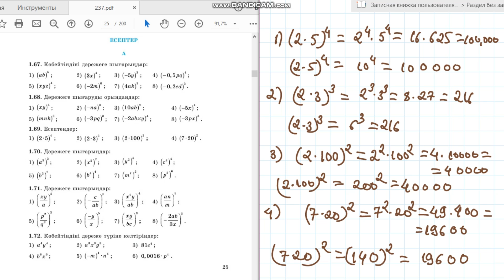Алгебра 7 сынып 1.69 есеп Көбейтіндіні есептеу